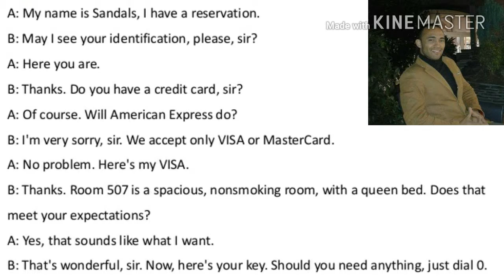ENGLISH CONVERSATION- AT THE RECEPTION DESK- EN LA RECEPCIÓN DEL HOTEL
ENGLISH CONVERSATION- AT THE RECEPTION DESK- EN LA RECEPCIÓN DEL HOTEL fix